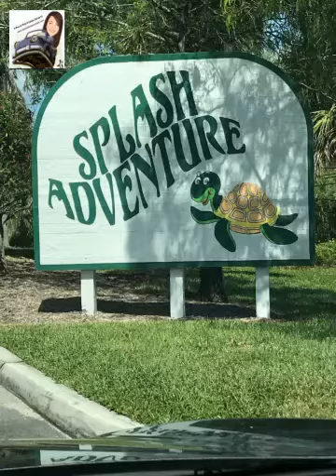Splash Adventure Water Park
Blog A Boa de Hoje Sul da Fl